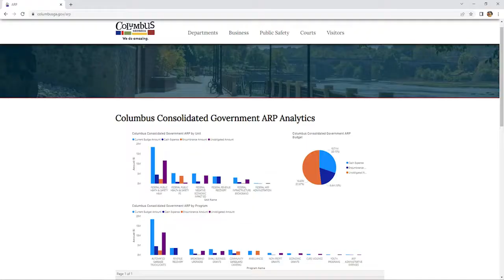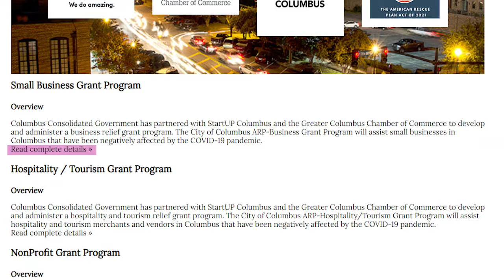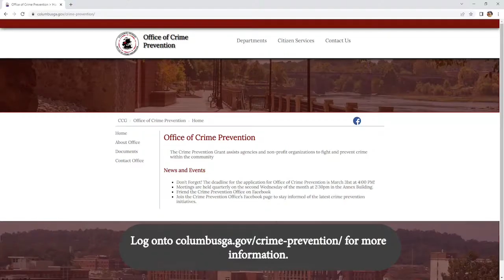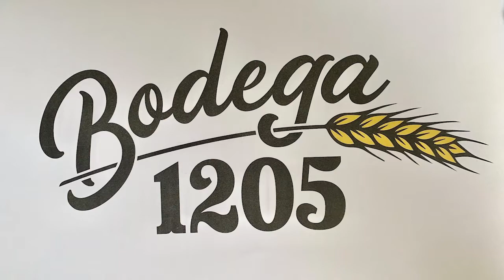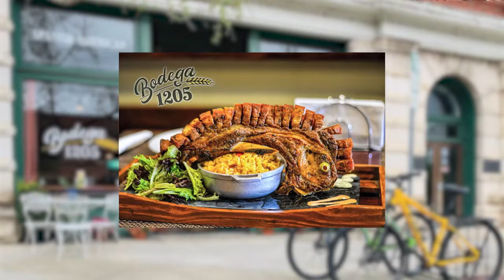Around the City